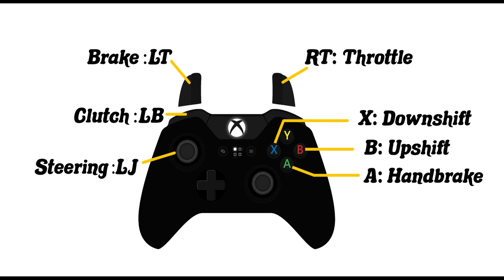Drifting in BeamNG with a Controller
You don't need mods to drift in beamNG on controller. Here's some settings suggestions and driving behavior.